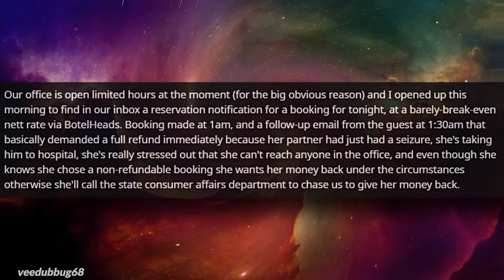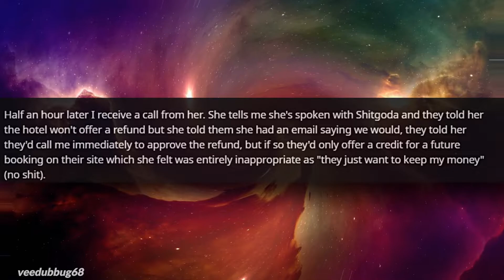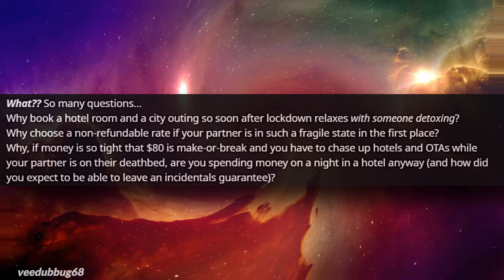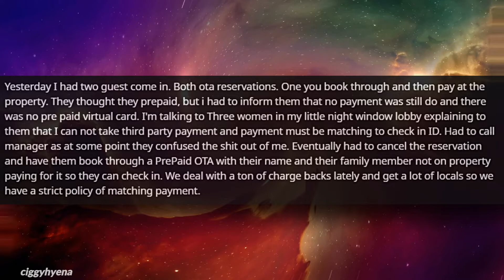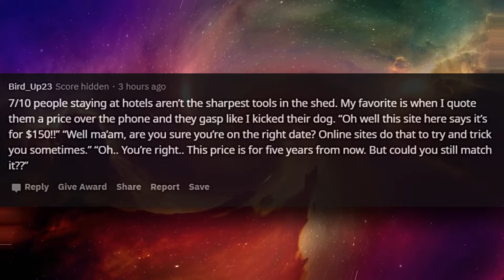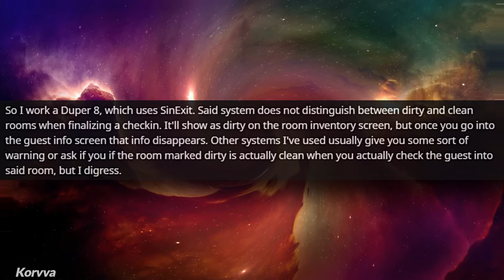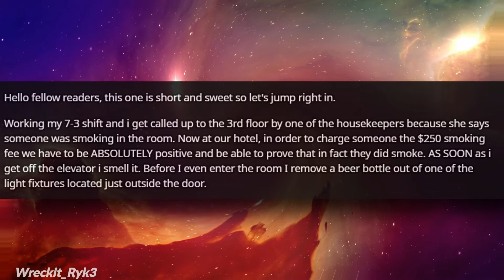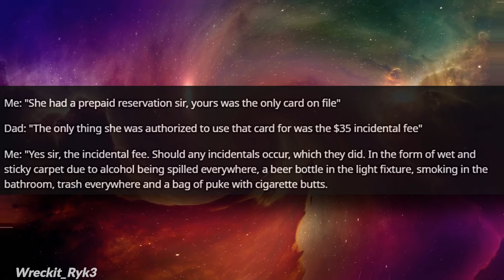r/TalesFromTheFrontDesk Ep.9 | Entitled BRAT learns the hard way not to trash things.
I Feel Bad for hotel employees
The stories: